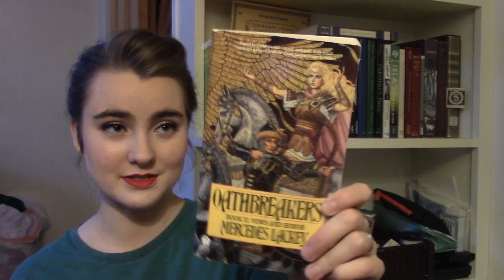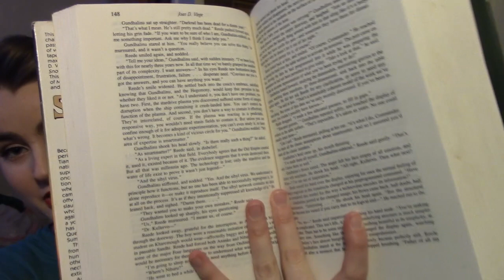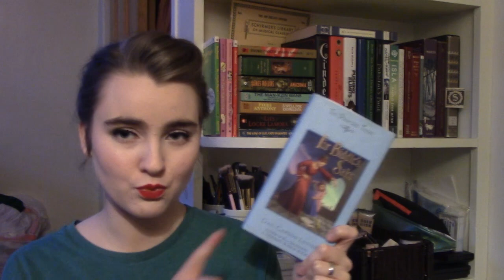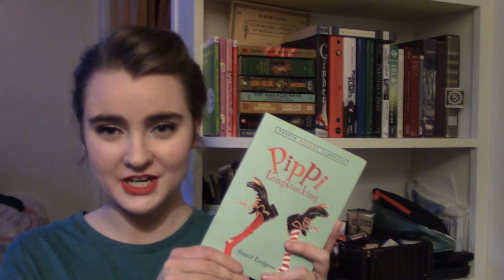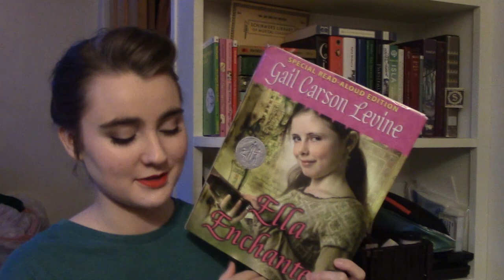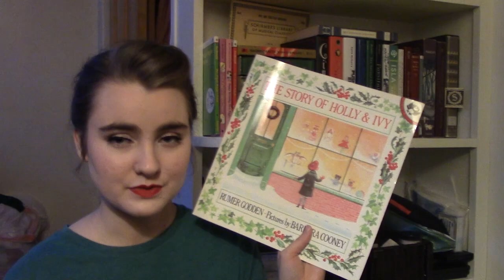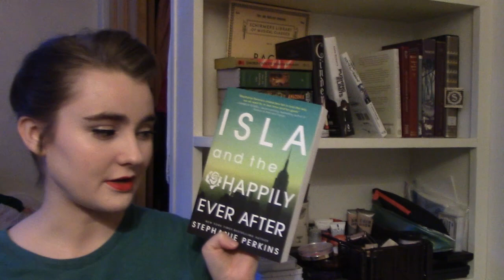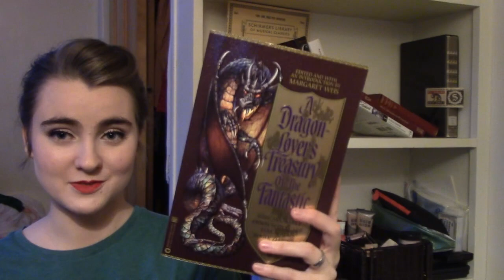Huge February Book Haul!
Everything I've gotten recently!